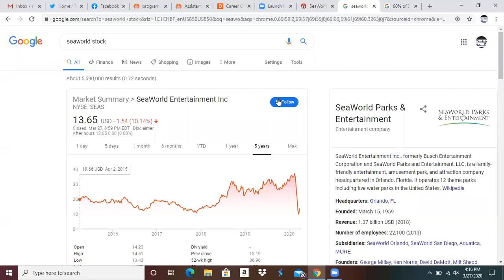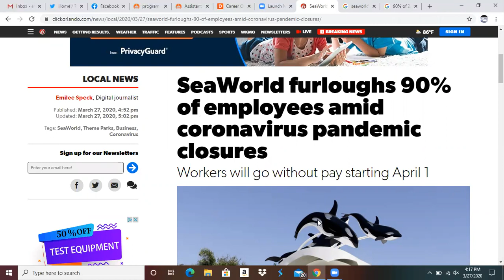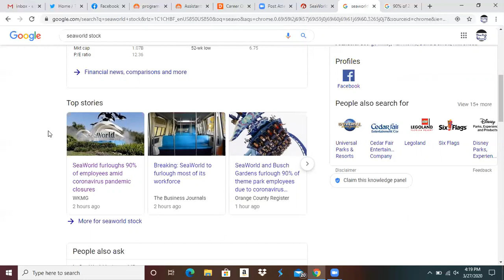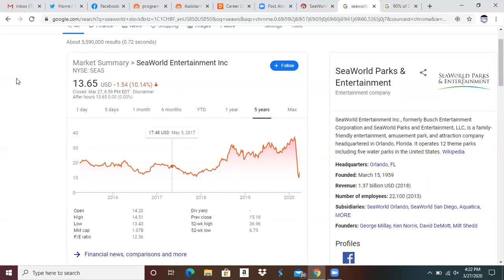BREAKING: 90% of Sea World's Employees to be FURLOUGHED - Parks Closed Indefinitely!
In this video I discuss the financial outlook of seaworld based on this coronavirus pandemic and discuss how the company can save itself!